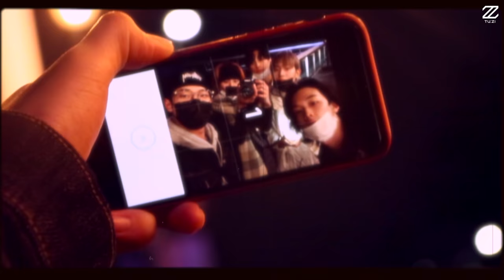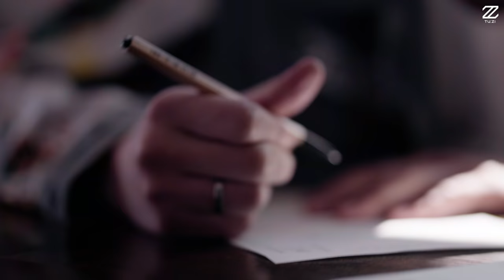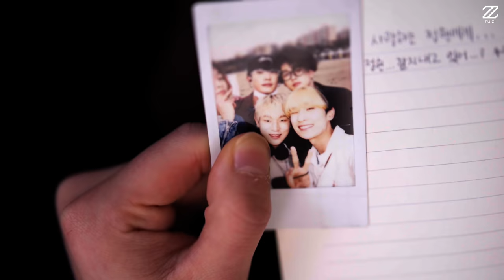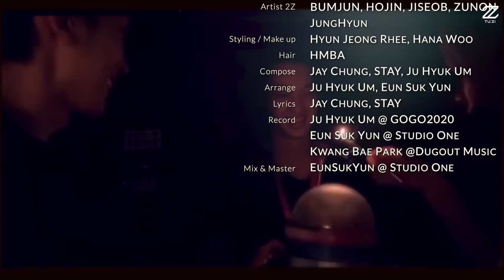TUZI - Keep the Promise | Official Video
호진(HOJIN) Vocal
지섭(JISEOB) Guitar & Sub Vocal
정현(Jung Hyun) Bass guitar & Rap
범준(BUMJUN) Drums & Sub Vocal
주논(ZUNON) DJ & Sub Vocal

Executive Producer : 정한종(GOGO2020) / 김종도(Art.K)
Music Producer : 정한종, 엄주혁, 윤은석, 신공훈

Management : 정영석(Management Good People)
Recording : 엄주혁(GOGO2020) / 윤은석(Studio One) / 박광배(Dugout Music Studio)

Mix & Mastering 윤은석(Studio One)
Music Video Director: 윤은석

Hair Designer : HMBA
Styling & Make up : 이현정, 우하나

Thank you "FromA" for translating the lyrics.
(Fanbase)
- Brasil
Luisa, Bea, Thaís, Let and Lua!
- Philippines
Elle, Katrin, Vanessa, Kate, Milyn and Kim
- Puerto Rico
Nicole
- Paraguay
Beth and Monse
- Italy
Debora
- Colombia
Dachi, Lu and Selena
- Poland
Oliwia, Marta, Karolina, Alex and Ola
- Indonesia
Chamelia, Huby
- France
Lou
- German
Emma
- U.K
Sophie and Kayleigh
- Turkey
Sema